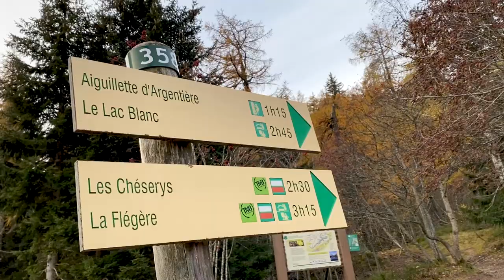Le Lac Blanc par l'aiguillette d'Argentière et le passage des échelles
Le Lac Blanc à Chamonix par l'aiguillette d'Argentière à Chamonix.
Départ Tré le Champ, passage par les échelles, pause aux lacs de Chéserys et sentier de randonnée vers le Lac Blanc.

Rando en octobre 2020, le lac Blanc commence a être gelé.

Descente par le col des Montets.

Bouquetins à la descente et chocards à bec jaune au lac Blanc.

✪ Sommaire ✪
00:00 Intro
00:36 La montée à l'aiguille d'Argentière
01:11 Le passage des échelles
02:53 La montée au lac Blanc
04.53 Le lac Blanc
07:07 La descente par le col des Montets